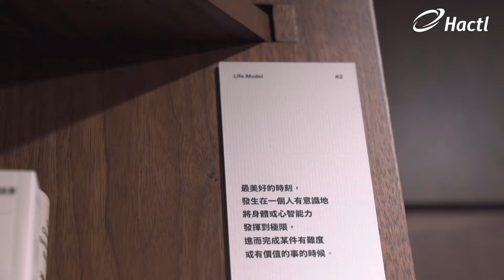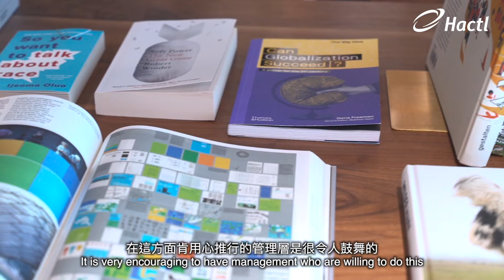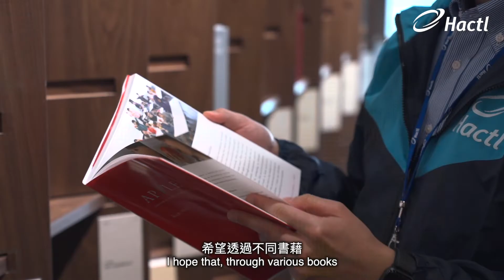Hactl Lunch Talk - Why we read?